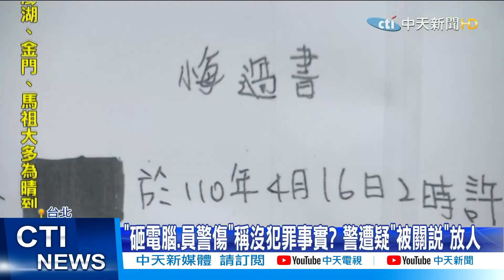【每日必看】首次!警政署長令高層赴北檢應訊 交手機「調查關說」@中天新聞CtiNews 20210501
松山之亂持續延燒，四海幫闖警局砸電腦，驚爆所長刪監視器畫面"滅証"，還傳出是黑道.民代涉入關說，警政署長陳家欽 似乎不相信"誤刪說法"，"史上頭一遭"要求北市警察局長，主動交手機查通聯 接受測謊，今天(30日)下午陳嘉昌和前松山分局長，就主動到北檢交手機.應訊1個多小時，外界質疑警方開始派系內鬥 想"棄局保署"，市長柯文哲更直言"署長的要求錯上加錯"，而被視代罪羔羊的中崙所前所長，也二度被傳喚，檢方要將三人說法 交叉比對，釐清關說疑雲

歌名: Sunspots
作者: Jeremy Blake
類型: Dance & Electronic
氣氛: Happy Music